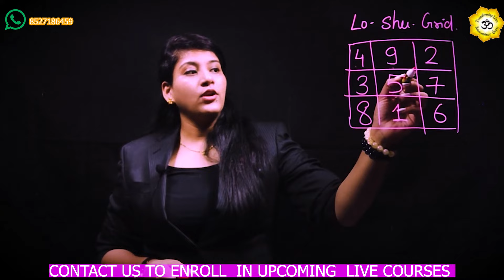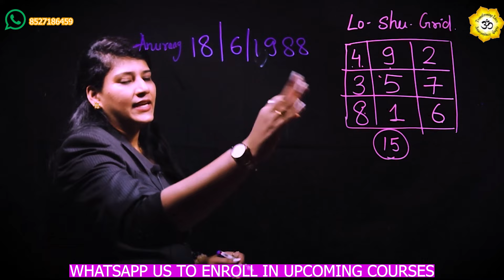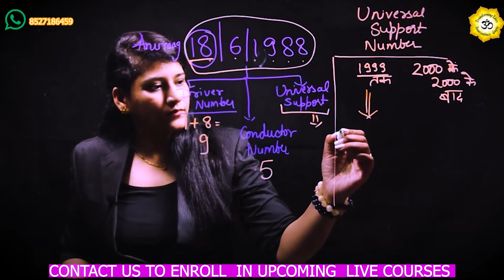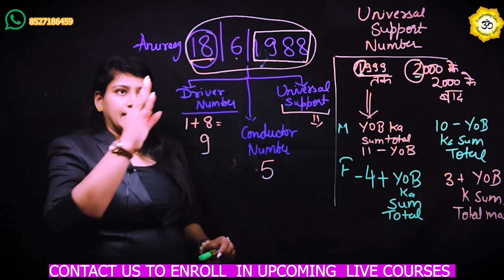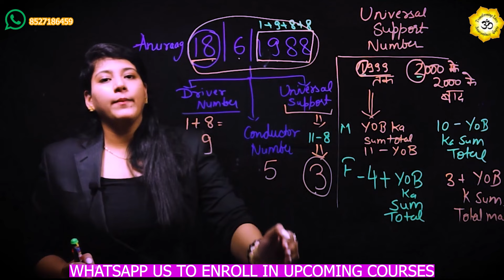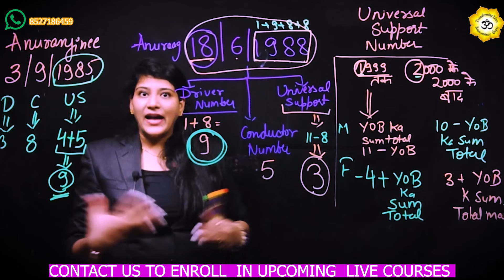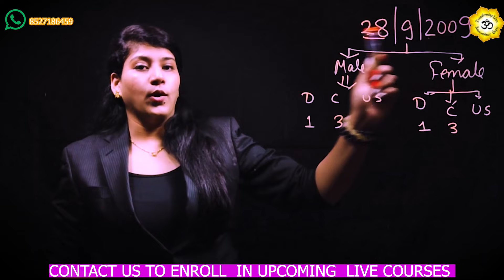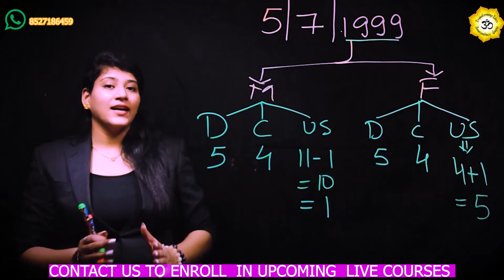Numerology Class 1 !! Lo - Shu - Grid क्‍या होता है?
Learn how to create LO-SHU- Grid and what does it say about your personality. Know your Strong and Weak Areas of Personality- Lo- Shu -Grid Analysis.

My goal is to share knowledge, prediction, remedies and learning  on how you can use your birth numbers numerology and astrology to find your lucky career, business, health, success and name numerology as per date of birth..